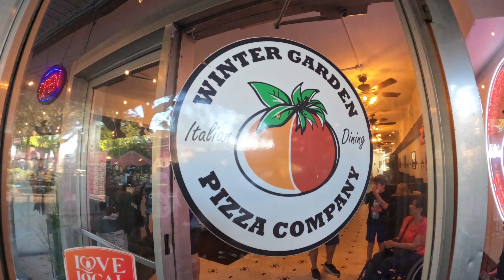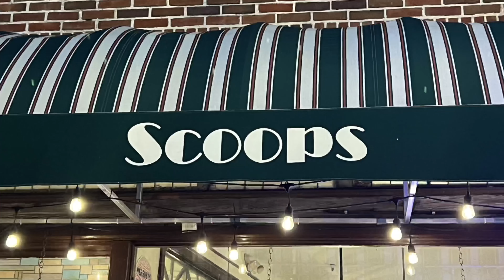Downtown Winter Garden Halloween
My name is Derrick Neff
Instagram.com/derrickneff
Instagram.com/realisticskategaming